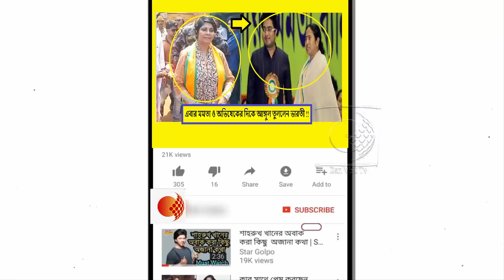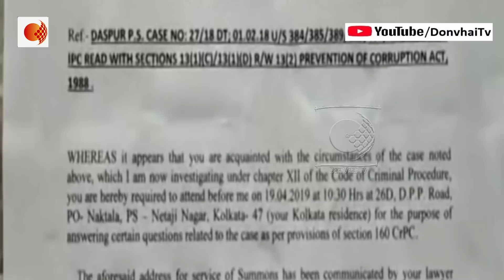এ কি বললেন ভারতী ঘোষ ! যারা সোনার মিথ্যা মামলায় ভারতীকে ফাঁসাচ্ছে, তারাই কেন সত্যি মামলায় অভিযুক্ত !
দাসপুর সোনা মামলায় শুক্রবার সিআইডি ভারতী ঘোষকে দিনভর জেরা করার পর শনিবারও জেরা করতে চেয়েছিল। কিন্তু নির্বাচনী প্রচার বন্ধ রেখে জেরার জন্য সময় দেবেন না বলে সাফ জানিয়ে দেন ভারতী। প্রয়োজনে তিনি সুপ্রিমকোর্টের দ্বারস্থ হবেন বলেও হুঁশিয়ারি দেন। তারপর পিংলায় প্রচারে গিয়ে বিস্ফোরক অভিযোগ করেন ভারতী।

তিনি জানান, আমাকে যারা সোনার মিথ্যা মামলায় জড়িয়েছেন তাঁরাই এখন সত্যি সত্যি সোনার মামলায় ফেঁসে গেছেন! একেই বলে ধর্মের কল বাতাসে নড়ে। তুমি যা পাপ করবে তোমাকে এই জন্মেই তার মাশুল দিয়ে যেতে হবে। আর সেই কারণেই এখন তাঁদের কাস্টমস ডেকে পাঠাচ্ছে, সুপ্রিমকোর্ট ডেকে পাঠাচ্ছে।'' নিশ্চিতভাবেই ভারতী ঘোষ এবার আঙুল তুলেছেন অভিষেক বন্দ্যোপাধ্যায় ও মমতা বন্দ্যোপাধ্যায় দিকে। কারণ অভিষেকের স্ত্রী রুজিরা নারুলাই সম্প্রতি অভিযুক্ত হয়েছেন সোনা পাচারের দায়ে।

ভারতী কীসের ভিত্তিতে এই অভিযোগ আনছেন জানতে চাওয়া হলে তিনি বলেন, 'কিছু প্রমাণ না থাকলে এমনি এমনি কাউকে কাস্টমস ডেকে পাঠায় না।' ঘটনাচক্রে শনিবার ভারতী ঘোষ যখন পিংলায় প্রচারে গিয়ে এই অভিযোগ আনছেন, তখন ৫০কিলোমিটার দুরে পশ্চিম মেদিনীপুরের নারায়ণগড়ে তৃণমূল প্রার্থী মানস ভূঁইয়ার সমর্থনে সভা করছেন অভিষেক বন্দ্যোপাধ্যায়। অন্যদিকে শনিবারও দাসপুরের বাড়িতে গিয়েছিল সিআইডি দলটি। ভারতীকে না পেয়ে তাঁকে ২২ মে জেরা করা হবে বলে একটি নোটিশ টাঙিয়ে দিয়ে এসেছেন।

পশ্চিম মেদিনীপুরের প্রাক্তন পুলিশ সুপার ভারতী ঘোষের বিরুদ্ধে তোলাবাজিতে সোনা নেওয়ার অভিযোগে মামলা হয়। সেই মামলায় জেরা চালাচ্ছে সিআইডি। অভিযোগ, জেরা করে ভারতী ঘোষের নির্বাচনী প্রচার আটকাতে চাইছে পুলিশ। এমনটাই অভিযোগ খোদ বিজেপির ঘাটাল লোকসভা কেন্দ্রের প্রার্থীর। এদিকে ‌এদিন‌ মনোনয়নপত্র জমা দেওয়ার পর ভারতী ঘোষ ‌প্রসঙ্গে‌ বিজেপির রাজ্য সভাপতি দিলীপ ঘোষ বলেন, রাজনৈতিক ‌ভাবে লড়াই করে জিততে পারবে না তৃণমূল তাই তারা এই সব ‌করছে।